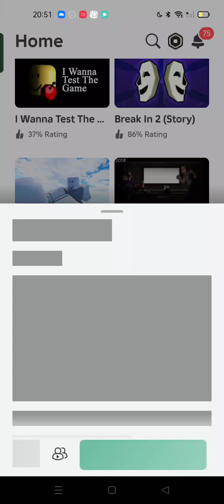31 May 2024